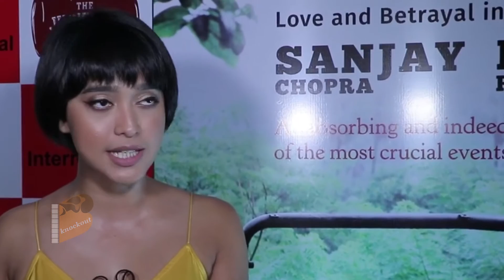Sayani Gupta's ANGRY Reaction On Gurmehar kaur Troll In Social Media